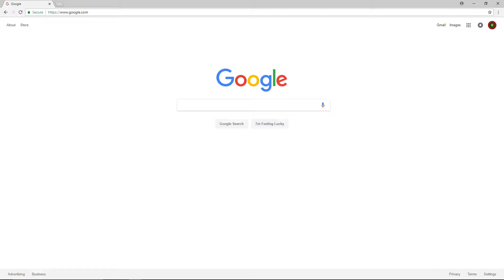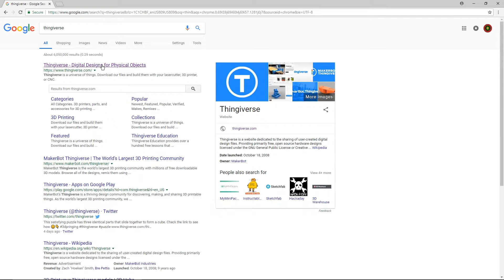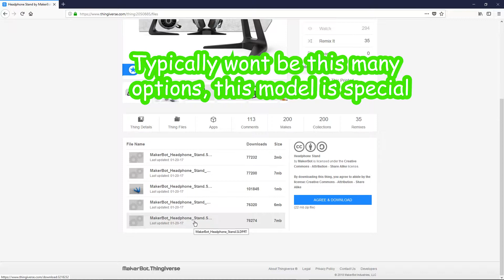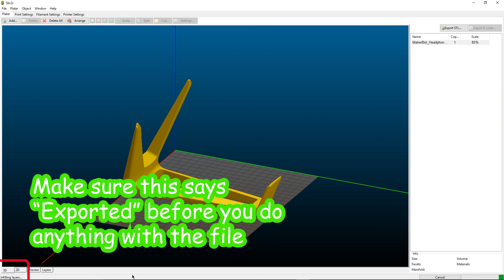3D Printing Slic3r Tutorial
Video I made for an old teacher of mine to help him show new kids how to use the 3D printer